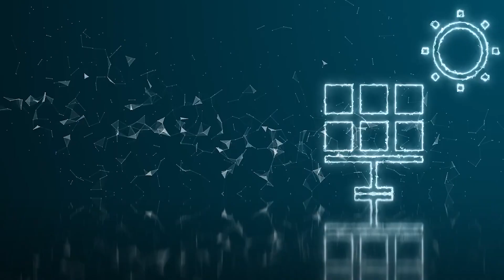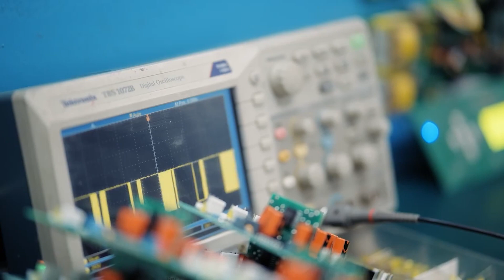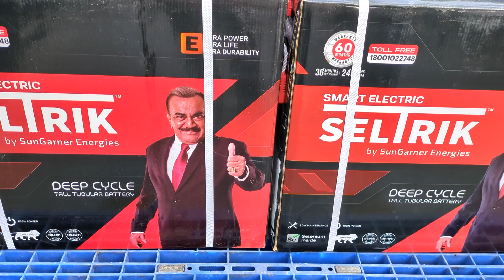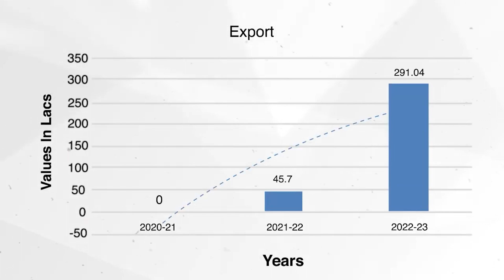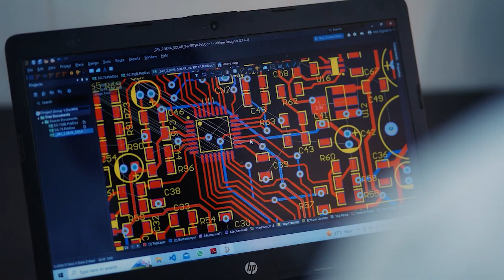SunGarner Energies corporatevideo 2024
SunGarner is dedicated to delivering top-tier services for all your solar power needs, along with cutting-edge solutions for upcoming power generation and energy conservation. Our team of experts is committed to providing unmatched expertise in the realm of solar energy, ensuring optimal solutions for a sustainable and efficient power future.

SunGarner Energies Ltd service support Toll-Free - 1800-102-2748
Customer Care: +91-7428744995